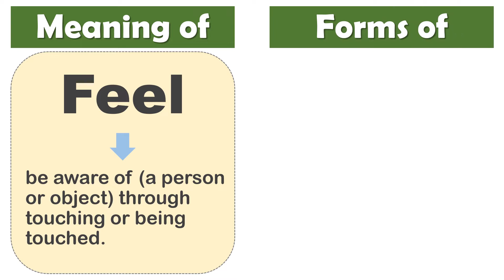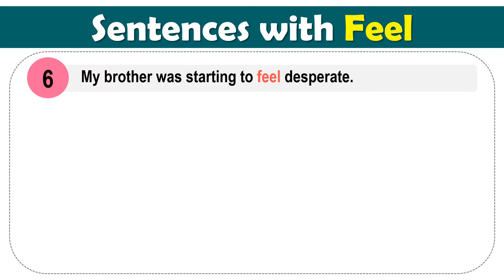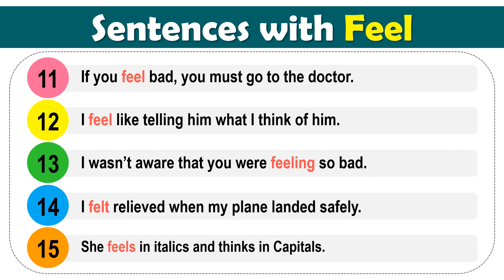Feel Past Tense, V1 V2 V3 V4 V5 Form Of Feel, Past Participle Of Feel and Example Sentences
V1 V2 V3 V-es V-ing Form of Feel and Example Sentences

I'm beginning to feel guilty about it.
Singing is just a feeling set to music.
I felt it difficult to comprehend.
The father feels empathy with his child.
Did you feel the earth shake last night?